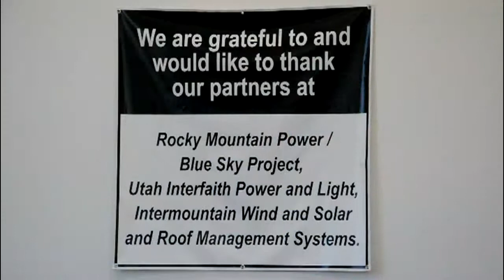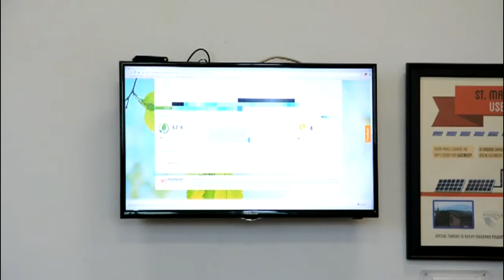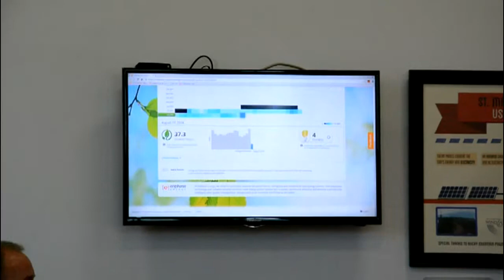St Matthews Solar Dedication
St. Matthew's Lutheran Church in Taylorsville, Utah is now powered by the Son/Sun.  This is the dedication ceremony.